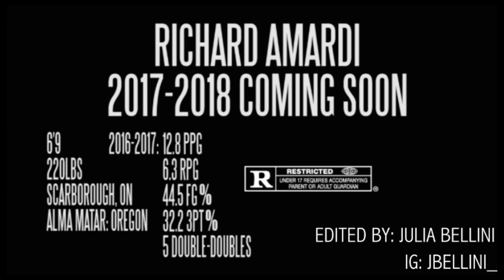Richard Amardi 2016-2017 Highlights (Niagara River Lions)